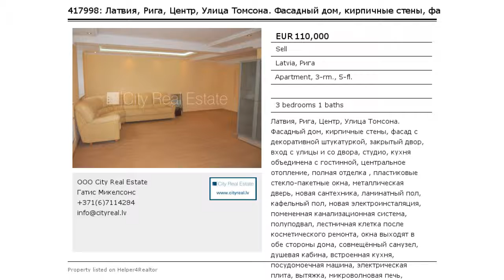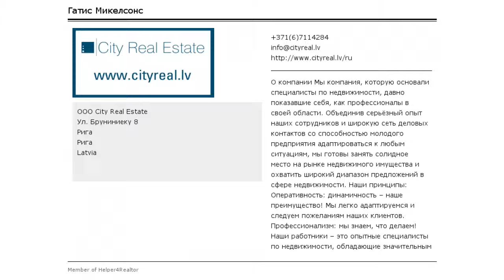Латвия, Рига, Центр, Улица Томсона. Фасадный дом, кирпичные стены, фасад с декор